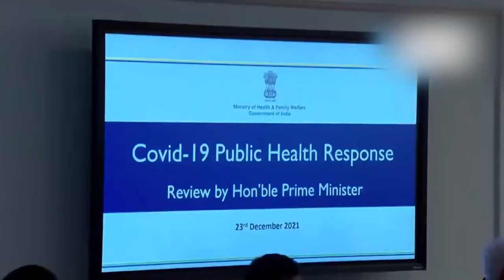ଦେଶରେ ଚିନ୍ତା ବଢ଼ାଇଛି ଓମିକ୍ରନ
ଦେଶରେ ଆକ୍ରାନ୍ତଙ୍କ ସଂଖ୍ୟା ୨୯୭ ପହଞ୍ଚିବା ପରେ ସବୁ ରାଜ୍ୟ ସରକାରଙ୍କୁ ସତର୍କ କରାଇଲା କେନ୍ଦ୍ର । ଗୁରୁବାର ସନ୍ଧ୍ୟାରେ ସ୍ଥିତିର ସମୀକ୍ଷା କରିଛନ୍ତି ପ୍ରଧାନମନ୍ତ୍ରୀ ନରେନ୍ଦ୍ର ମୋଦି